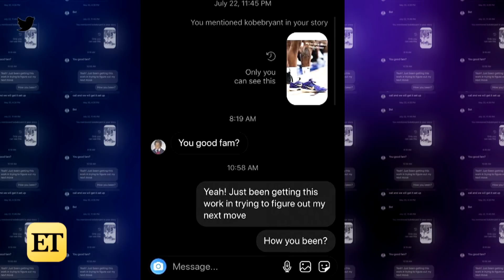Shaquille O'Neal's Son Gets MASSIVE Leg Tattoo In Honor of Kobe Bryant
Shaquille O'Neal's 20-year-old son, Shareef, is honoring the late Kobe Bryant and the NBA legend's 13-year-old daughter, Gianna.